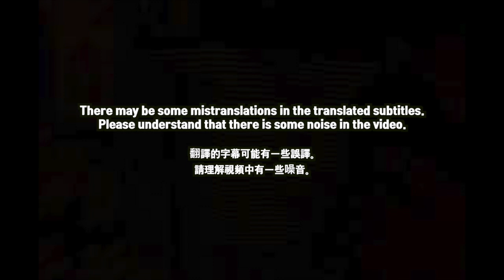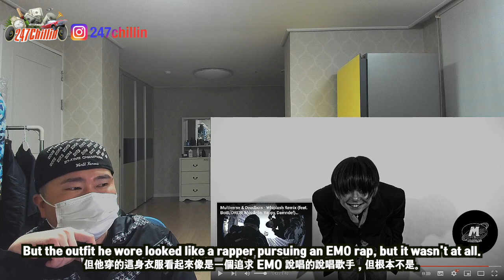🇹🇼🇰🇷🔥Korean Hiphop Junkie react to EyeballRay-花蝴蝶ButterflyRay (CHN/ENG SUB)